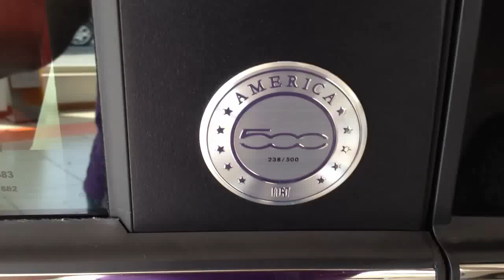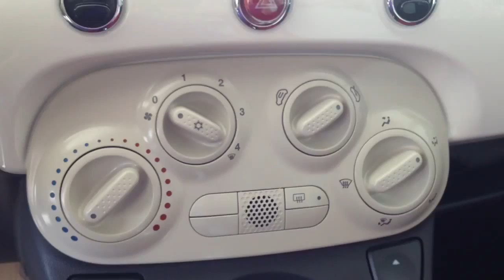Fiat 500 america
Numerata pronta consegna